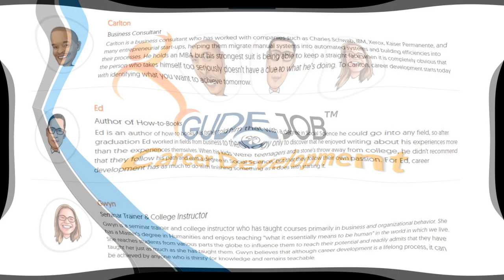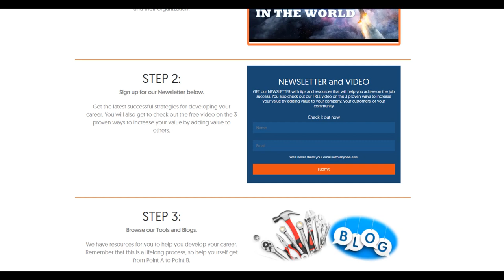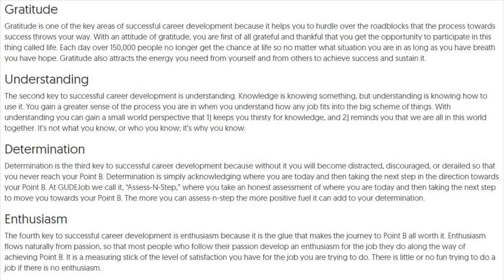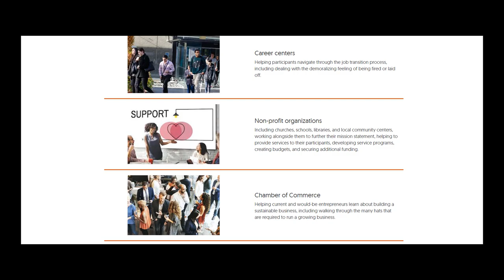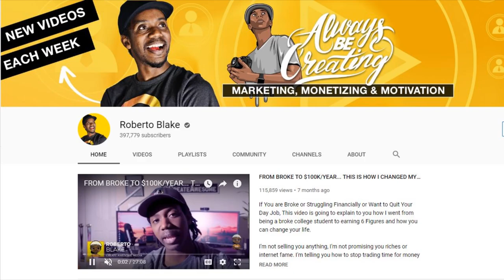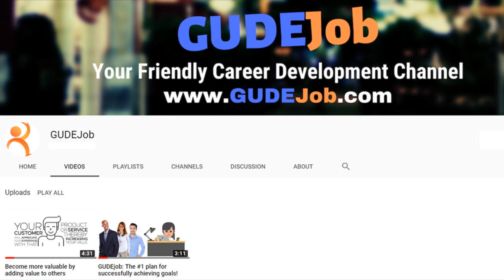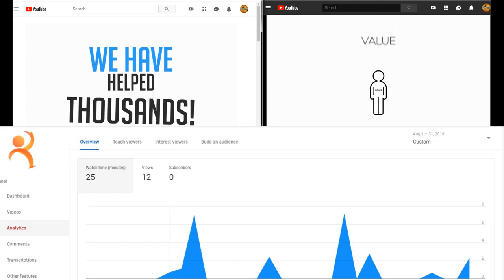Building & Growing the GUDEJob YouTube Channel - Part 1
We decided to start a YouTube Channel from scratch having no previous experience. It is not as easy as one thinks, but we are having tons of fun learning as we build and grow the channel.

Follow us on this journey and discover what we are learning about how to build and grow a YouTube channel.

This video is Part 1 – our decision to start a channel. We also talk about branding, uploading videos, watching analytics, doing research, using outside freelancers, and more. We wanted to know:
How to build your YouTube channel.
How to monetize (make money) on your YouTube channel.

We will share what we have learned in this process. We will post a video each week, or every other week, to share with you some insights into growing a YouTube channel and why you may want to do this yourself.

GUDEJob is your Career Development channel that provides advice, articles, goals, quotes, plans, and answers that will help you with your goals and motivation in your career. We share relevant examples and give you how to points that have helped so many others. We also like to make the process fun and exciting to help you get back to work, get promoted on your job, earn extra income, build your business, and grow your company.

For over 25 years we have helped thousands of people like you with their career development process. We started out as volunteers at Career Development centers, and have been college instructors, seminar presenters, consultants, trainers, and employers, among other things.

From Resume to Work:

The Daily Job Transition:

12 Secrets of the Interviewing Process Revealed: